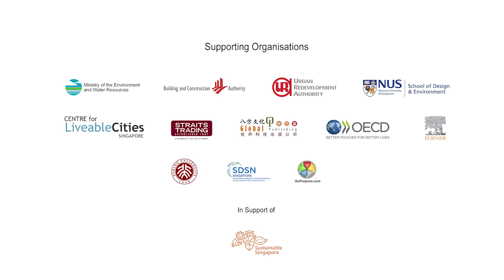Sustainable Sustainable Symposium 2017 - Civic Engagement Driving Urban Solutions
In partnership with Singapore's Ministries, Nanyang Technological University (NTU),  our Singapore university partners and our private sector collaborators organised the fourth annual Singapore Sustainability Symposium (S3) in Singapore on 3-5 May 2017 at Grand Hyatt Singapore.

The symposium has become an international platform to support sustainability and urban solutions with a special interest in the challenges faced by cities.

This year's symposium, titled Civic Engagement Driving Urban Solutions, started on Wednesday evening (3 May) with an address by our Guest of Honour, followed by a round table discussion. The next two days (Thursday and Friday, 4-5 May) followed a format similar to prior years: short speaker presentations (10-15 minutes each) followed by a moderated discussion to create an interactive and generative dialogue. Our local and international delegates represent many perspectives, drawn from academia, government, the private sector, and civil society.

Our Scientific Advisory Board include:
Alexander J.B. Zehnder
Choi Shing Kwok
Anders Karlsson
Chew Gek Khim
Ernst Brugger
Geoffrey West
Heng Chye Kiang
Isher Judge Ahluwalia
John Keung Kam Yin
Khoo Teng Chye
Koh Kheng Lian
Lauren Sorkin
Peter Ho Hak Ean
Phua Kok Khoo
Serena Kao
Simon Upton
Stanley Yip
Victor Tay